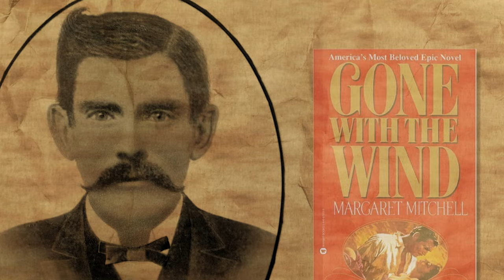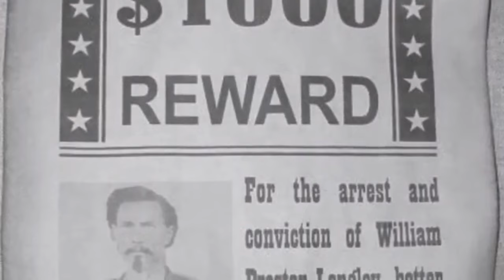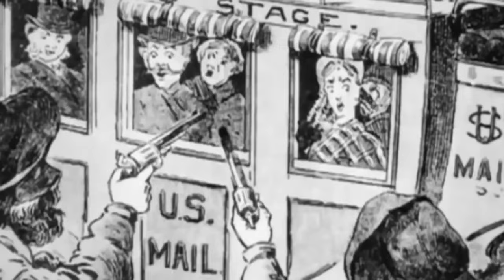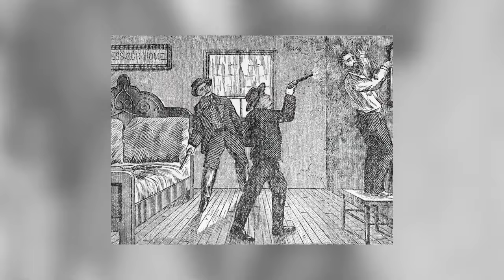Deadliest Gunslingers in the History of Old West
Howdy, folks! Get ready for a ride hotter than a Texas barbecue! We're fixin' to count down the top 9 deadliest gunslingers in the Wild West!

So, are you ready to meet the fastest draws and wildest outlaws that ever walked these dusty trails?

Don't forget to fasten your seatbelts 'cause this ain't your ordinary history lesson.

Who's your bet for the baddest gunslinger?

Let's saddle up and mosey on down the list.

Doc Holliday

Picture this: a young feller, a mere fifteen summers old, struck down with a diagnosis that'd make even the stoutest hearts quiver – tuberculosis. It was the call of the West, the dry air like a whispered promise to mend them weakened lungs.

Now, Doc didn't mosey into Tombstone for no Sunday stroll. No, sir. He walked right into the heart of the storm, where the OK Corral etched its name into history with gunfire and grit. Right alongside Wyatt Earp, Doc made his stand, each shot tellin' a tale of vengeance – a tale that'd linger in the Arizona breeze for years to come.

But hold your horses; the vendetta didn't end there. When Wyatt's kin, Morgan Earp, met his maker, Doc saddled up for a ride through the lawless lands, chasing justice like a ghost in the moonlit desert. His shootin' style, a deadly dance where his aim sought the arm of his foe, was like poetry in a hail of bullets, a deadly waltz where only one man would be left standin'.

Now, Doc Holliday wasn't just a gunslinger; he was a maestro of mayhem, and as the sun dipped low, castin' long shadows on saloon doors, tales of his exploits spread like wildfire. And would ya believe it, there's a twist in the yarn – Doc kin to Margaret Mitchell, the wordsmith behind "Gone with the Wind." Imagine that – a gunslinger's blood mixin' with the ink of literary fancy.

0:00 The Wild West
0:41 Doc Holliday
2:19 Johnny Ringo
3:47 Bass Reeves
5:14 Orrin Porter Rockwell
6:37 Buckskin Frank
8:23 Bill Longley
10:33 Bat Masterson
12:23 Billy The Kid
14:10 Jesse James
16:10 Wild West Legacy